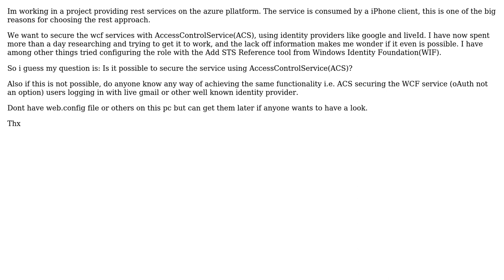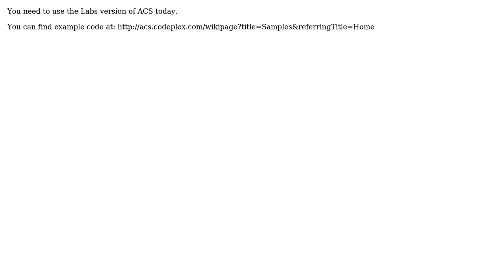WCF REST Service Hosted in Azure Service WebRole: AccessControlService? (2 Solutions!!)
WCF REST Service Hosted in Azure Service WebRole: AccessControlService?

With thanks & praise to God, and with thanks to the many people who have made this project possible! | Content (except music & images) licensed under CC BY-SA | Music | Images & others | With thanks to user twDuke user Igor Dvorkin and the Stack Exchange Network Trademarks are property of their respective owners. You are responsible for your own actions.